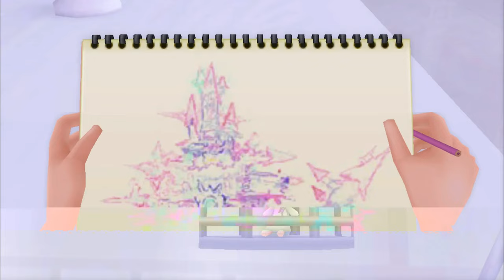KINGDOM HEARTS RE CHAIN OF MEMORIES | #01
Vídeo gameplay do jogo Kingdom Hearts Re - Chain of Memories.

Mundo Traverse Town.